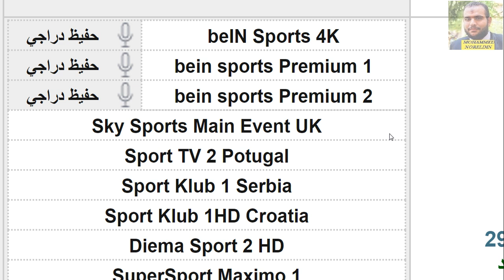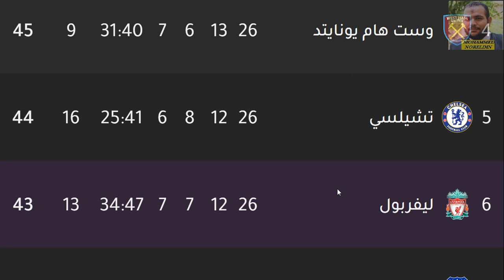موعد مباراة تشيلسي اليوم تشيلسي وليفربول في الدوري الانجليزي الجولة 29 💥 والقنوات الناقلة والمعلق 💥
موعد مباراة تشيلسي اليوم تشيلسي وليفربول في الدوري الانجليزي الجولة 29 💥 والقنوات الناقلة والمعلق 💥موعد مباراة ليفربول وتشيلسي اليوم والقنوات الناقلة والتشكيل
موعد مباراة ليفربول وتشيلسي اليوم والقنوات الناقلة والمعلق والتشكيل في الدوري الانجليزي
تشكيل ليفربول اليوم
معلق مباراة ليفربول اليوم
القنوات الناقلة لمباراة ليفربول اليوم
موعد مباراة ليفربول اليوم بتوقيت القاهرة
موعد مباراة ليفربول وتشيلسي القادمه والقنوات الناقلة والمعلق
موعد مباراة ليفربول وتشيلسي القادمة في الدوري الانجليزي والقنوات الناقلة والمعلق
معلق مباراة ليفربول وتشيلسي
موعد مباراة ليفربول اليوم 🔥 موعد مباراة ليفربول وتشيلسي اليوم في الدوري الانجليزي
ميعاد مباراة ليفربول القادمة
موعد ماتش تشيلسي اليوم
توقيت ماتش ليفربول وتشيلسي
توقيت مباراة ليفربول وتشيلسي
توقيت مباراة تشيلسي وليفربول

مباراة تشيلسي اليوم
ماتش تشيلسي اليوم
ليفربول وتشيلسي اليوم
ليفربول وتشيلسي اليوم
ليفربول وتشيلسي
ليفربول ضد تشيلسي
ليفربول امام تشيلسي
تشيلسي وليفربول
تشيلسي ضد ليفربول
تشيلسي امام ليفربول
معلق مباراة ليفربول
معلق مباراة ليفربول القادمة
مباراة ليفربول اليوم في الدوري الانجليزي
مباراة ليفربول القادمة في الدوري الانجليزي
مباراة ليفربول في الدوري الانجليزي
جدول مباريات الدوري الانجليزي
مواعيد مباريات الدوري الانجليزي
مباريات دوري الدوري الانجليزي
القنوات الناقلة لمباراة ليفربول
القناة الناقلة لمباراة ليفربول
تشكيل مباراة ليفربول امام تشيلسي
بث مباشر مباراة ليفربول اليوم
بث مباشر ماتش ليفربول اليوم
مباراة ليفربول اليوم بث مباشر

اخبار ليفربول اليوم
اخبار ليفربول
اخبار محمد صلاح اليوم
بث مباشر مباراة ليفربول
مباراة ليفربول بث مباشر
مباراة محمد صلاح اليوم
مباراة محمد صلاح القادمة
ليفربول اليوم بث مباشر
بث مباشر ليفربول اليوم
مباراة ليفربول مباشر
ليفربول اليوم مباشر
ليفربول بث مباشر
اخبار محمد صلاح
محمد صلاح اليوم
بث مباشر ليفربول
ليفربول مباشر
محمد صلاح
صلاح اليوم
تشيلسي اليوم
صلاح
مباراة ليفربول
ماتش ليفربول
الدوري الانجليزي
الدوري الانجليزي اليوم
البريميرليج اليوم
البريميرليج
جدول مباريات اليوم
مباريات ليفربول
مباريات اليوم
اهداف مباراة ليفربول
ملخص مباراة ليفربول
تشيلسي
ليفربول اليوم
ليفربول
موعد مباراة ليفربول وتشيلسي اليوم والقنوات الناقلة والمعلق والتشكيل
موعد مباراة ليفربول وتشيلسي اليوم في الدوري الانجليزي في مباراة مقدمة من الجولة 29 القنوات الناقلة والمعلق والتشكيل وبتوقيت جميع الدول العربية

تشكيل ليفربول المتوقع
معلق مباراة ليفربول

موعد مباراة تشيلسي
توقيت مباراة تشيلسي
تشكيل تشيلسي المتوقع
القنوات الناقلة لمباراة تشيلسي
معلق مباراة تشيلسي
تعرف علي موعد مباراة ليفربول​ و#تشيلسي​
اليوم في الدوري_الإنجليزي​ التوقيت والقنوات الناقلة والمعلق التشكيل​
موعد مباراة تشيلسي ومانشستر يونايتد القادمة في الدوري الانجليزي 🔥 مباراة مانشستر يونايتد وتشيلسي
موعد مباراة تشيلسي ومانشستر يونايتد القادمة في الدوري الانجليزي 🔥 مباراة مانشستر يونايتد وتشيلسي في الجولة 26 من الدوري الإنجليزي الممتاز والقنوات الناقلة والمعلق
موعد مباراة تشيلسي ومانشستر يونايتد
موعد مباراة تشيلسي ضد مانشستر يونايتد
موعد مباراة تشيلسي امام مانشستر يونايتد
موعد ماتش تشيلسي ومانشستر يونايتد
موعد مباراة تشيلسي ومان يونايتد
موعد مباراة مانشستر يونايتد وتشيلسي
موعد مباراة مانشستر يونايتد ضد تشيلسي
موعد مباراة مانشستر يونايتد امام تشيلسي
موعد ماتش مانشستر يونايتد وتشيلسي
موعد مباراة مان يونايتد وتشيلسي
موعد مباراة مان يونايتد القادمة
موعد مباراة مان يونايتد اليوم
موعد ماتش مانشستر يونايتد اليوم
موعد ماتش مانشستر يونايتد
موعد ماتش تشيلسي القادم
موعد مباراة مانشستر يونايتد
موعد مباراة تشيلسي